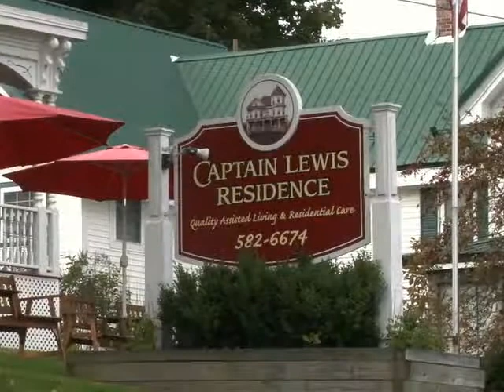Captain Lewis Residence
The Captain Lewis Residence is an assisted living residential facility which occupies a beautifully renovated and expanded home overlooking the Kennebec River. It combines the best of both Modern Health care in a bed and breakfast atmosphere. We offer..